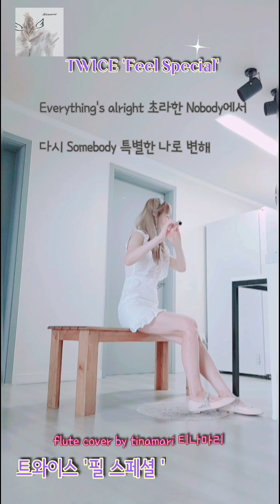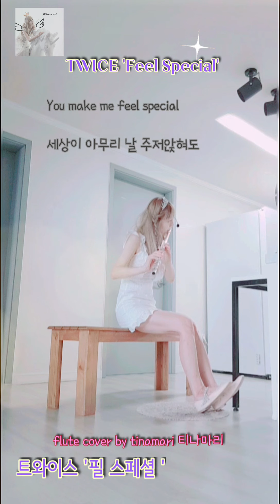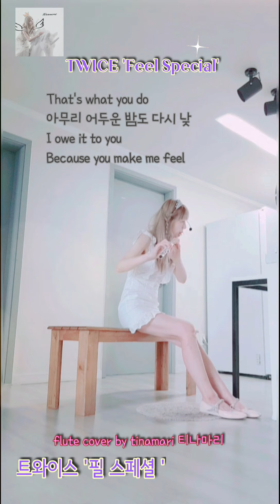TWICE 'Feel Special' 트와이스 '필 스페셜' flute cover by tinamari 티나마리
Instrumental  ZSunder